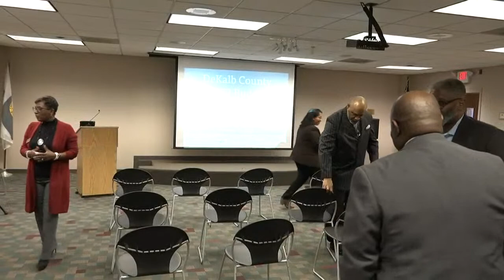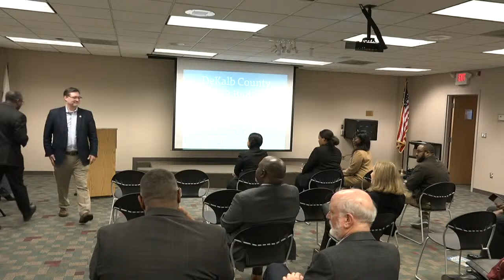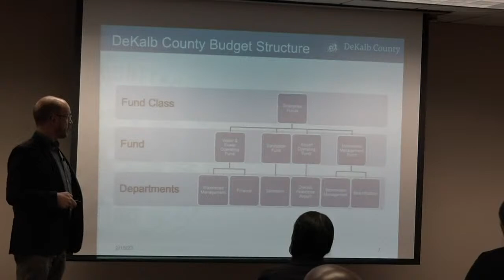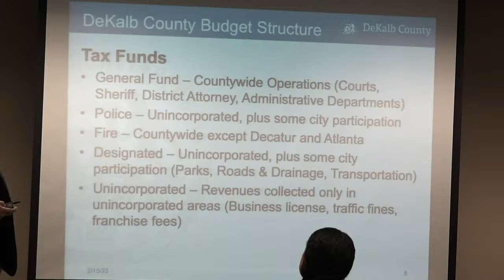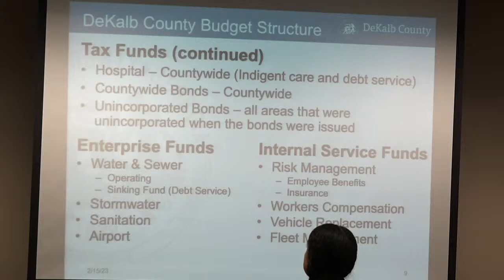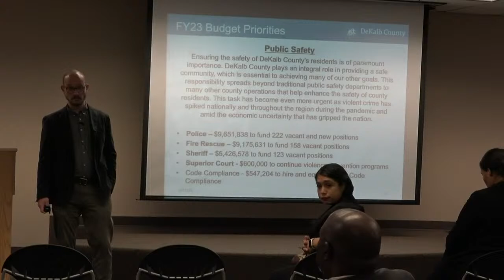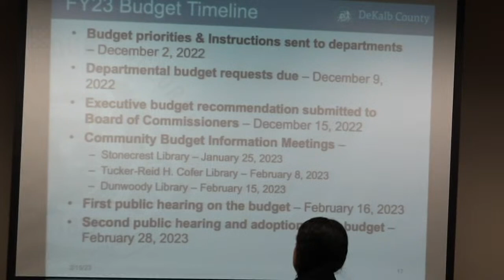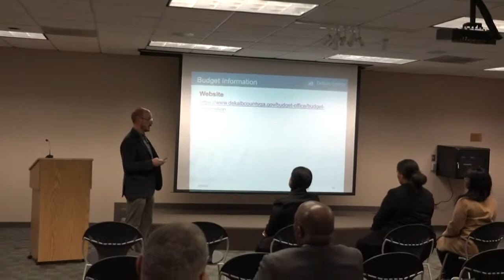Community Budget Meeting